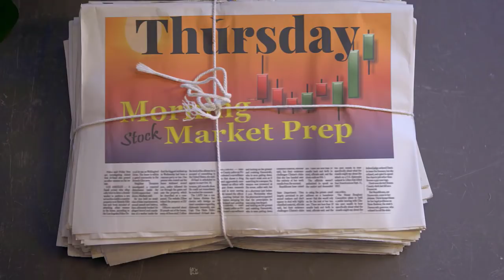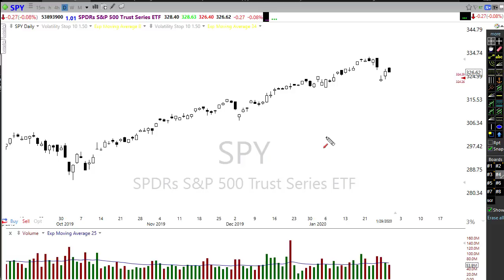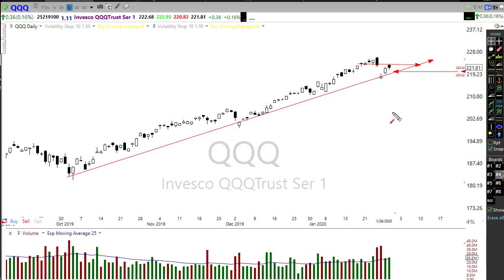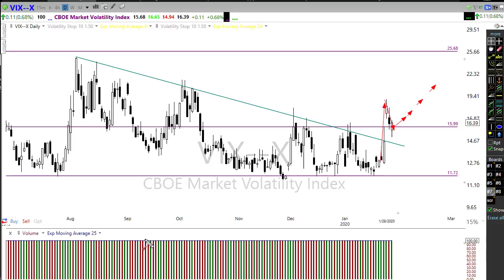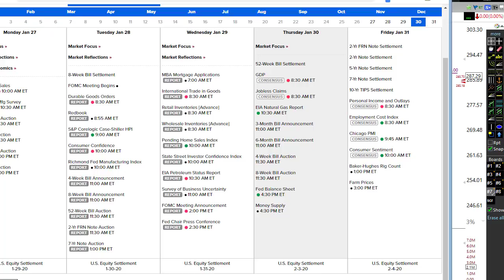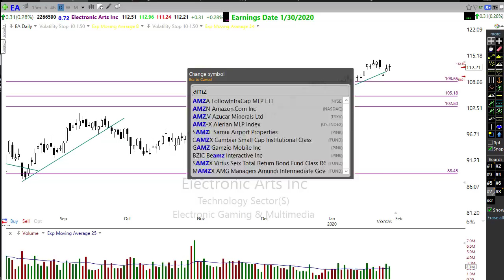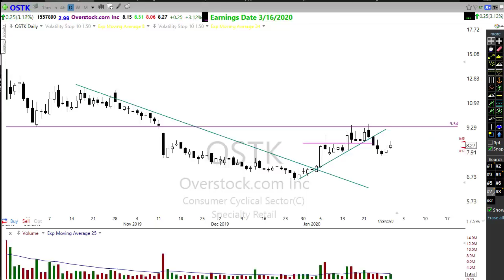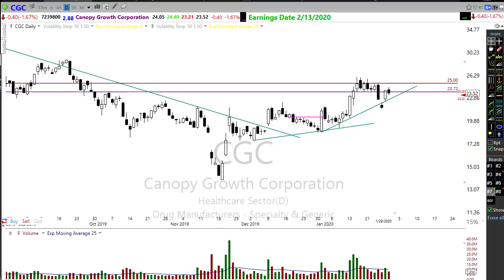Morning Market Prep | Stock & Options Trading | 1-30-20